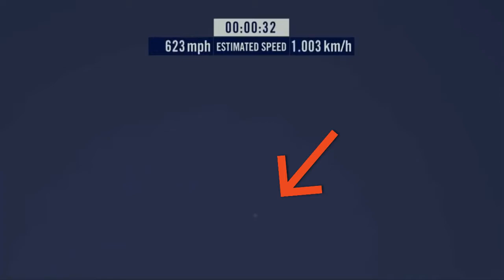How Remember This Legend ?? Felix Baumgartner Jump (World Record) .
About :

felix jump
helix jump
felix jumping from spacecraft
felix jump height
felix jumps from the stratosphere
helix jump 2
helix jump yandex
helix jump app
helix jump unblocked games
helix jump free
felix jump
felix jump from space
felix jump game
google felix jump
how far did felix jump
lagged felix jump
felix jump oyna
where did felix jump from
felix jump 2
fix-it felix jumping
felix jumps from space
felix jump
felix jump from space to earth
felix jumping out of closet
felix jump interview
helix jump ad
felix jumping from space live
felix jump from space video
felix jump meme
felix jump king
felix jump gopro
felix jump game
felix jumps from space interview
when did felix jump from space
did felix baumgarter really jump down from the mes
why did felix baumgartner do the4 23mile jump from
when will felix baumgartner jump from space again
is the red bull jump by felix real
before micky mouse was felix the cat the most popu
what are the release dates for felix the cat - 195
what actors and actresses appeared in felix on the
what is the birth name of felix aylmer
what is the birth name of felix blanchard
what is the birth name of felix fermin
what is the birth name of felix jose
what is the birth name of felix kjellberg
what is the birth name of felix bowness
what is the birth name of felix burleson
what is the birth name of felix martinsson
does hannah love felix
what job did felix mendelssohn have
how do you spell felix in french
what is the australian band felix what
how tall is seymour felix
how tall is felix heredia
what is the birth name of felix alexander dausend
what is the birth name of felix de cola